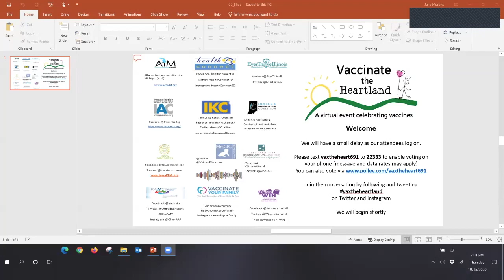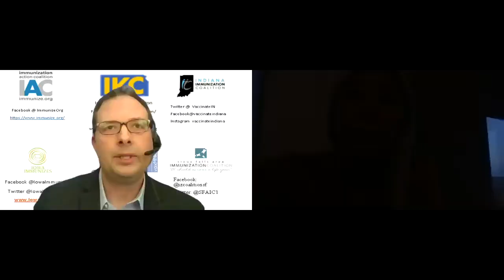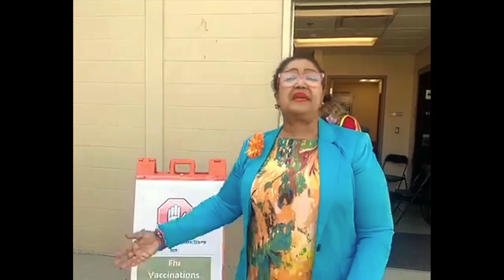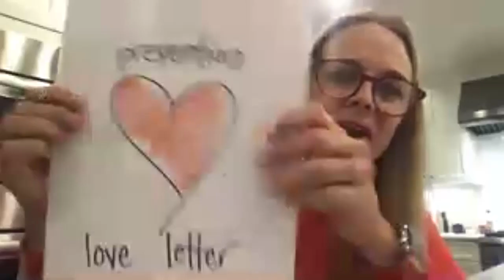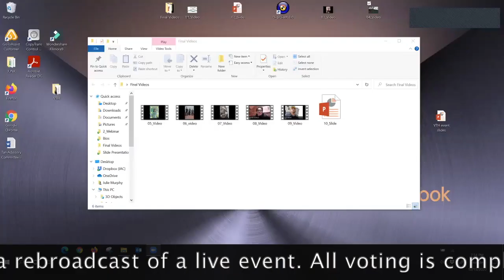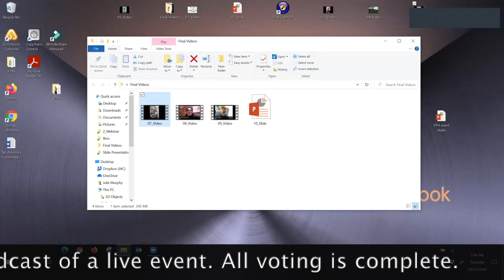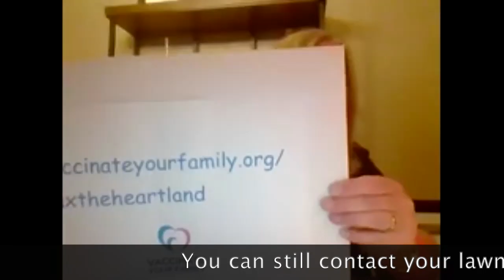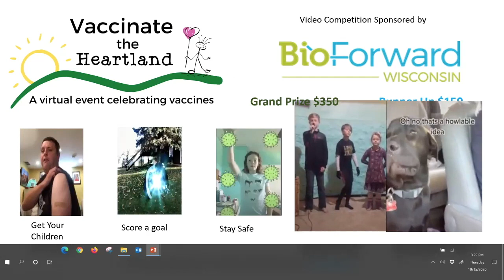Vaccinate the Heartland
On Thursday, October 15, nine Midwestern states got together to talk about why immunization is important across the heartland. Speakers include Chelsea Clinton, Senator Chuck Grassley, OH State Senator Dave Burke, IL State Rep Robyn Gabel, Charlie Berens, Ethan Lindenberger, and many more.

Please note: this is a rebroadcast of a live event. Vote by text is no longer available.